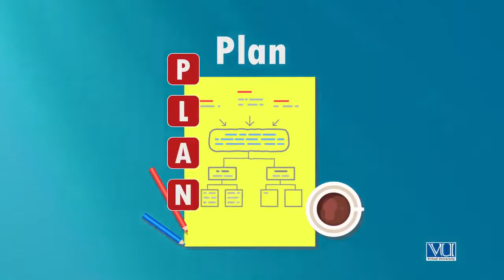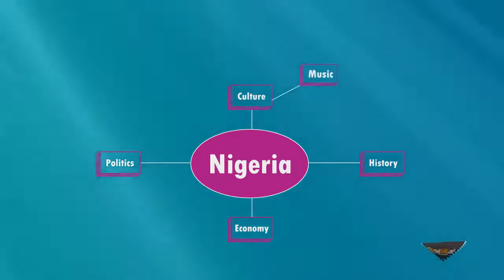Creative Writing in Hindi | Importance and Strategies of Planning